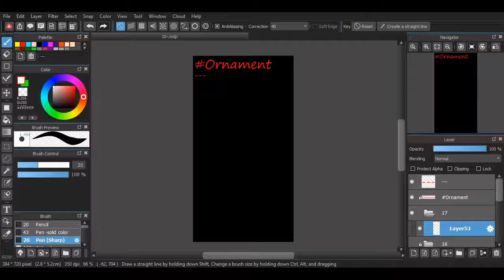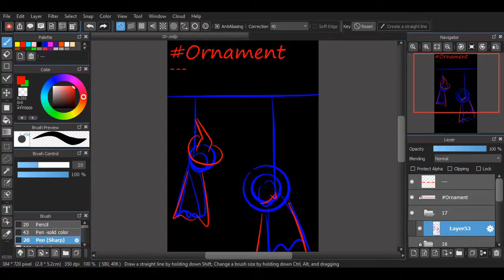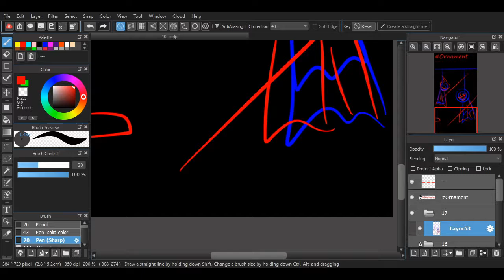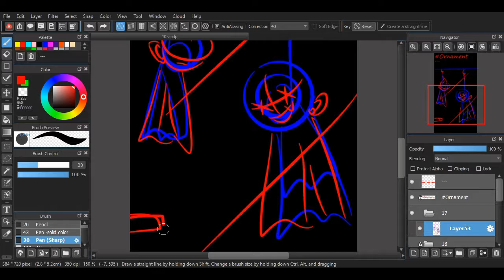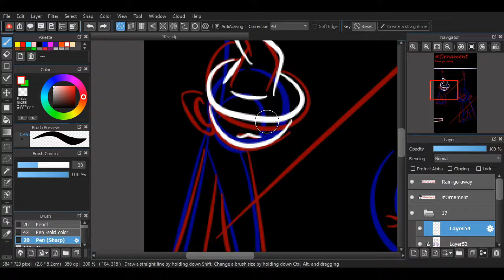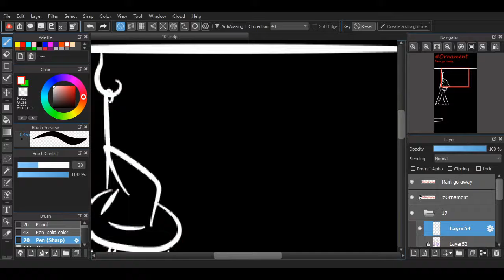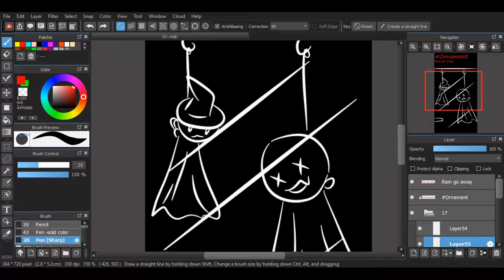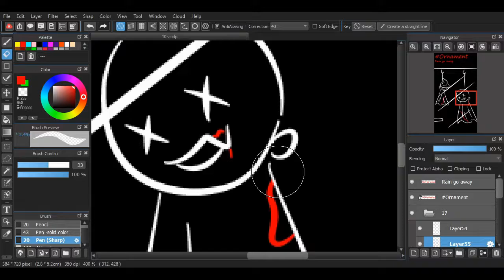Inktober 2019 Day 17 ornament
This was close. inktober continu